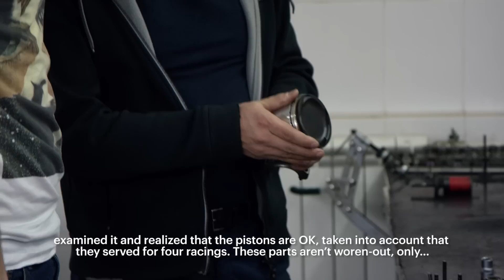Гениальные истории Motul - 10 серия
Motul life hack — серия программ о самых невероятных применениях продуктов Motul и о секретах от Атлетов Motul. Во время десятого выпуска Георгий «Гоча» Чивчан, дрифтер из России сопытом выступлений в международной серии D1GP и владелец сервиса «ФОРВАРД АВТО», расскажет о том, как правильно собрать и настроить двигатель Nissan SR20, отодвинуть лимит по оборотам до 9700 об/мин — это нужно для того, чтобы лишний раз не переключать передачу во время заезда.